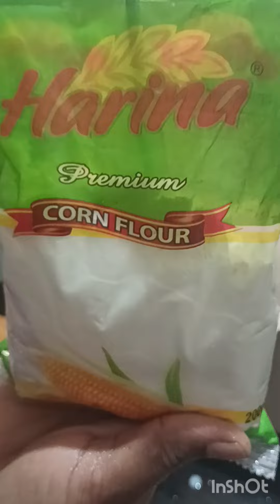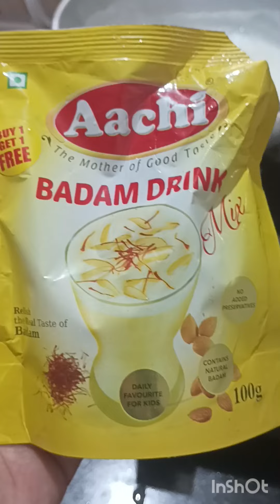subscribe/ home குல்ஃபி ஐஸ் செய்வது எப்படிtamil